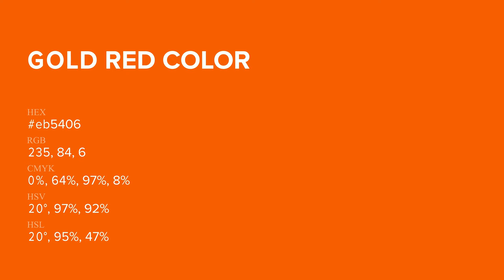Gold Red color eb5406 hex Cool Red color eb5406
What color is Gold Red ? eb5406 hex, Cool Red color eb5406

Hex eb5406 Color Code is also known as Gold Red color

Hex eb5406 Color code in RGB color code model is created after adding 92.16% red color, 32.94% green color and 2.35% blue color.
Hex eb5406 Color code in CMYK color (process color) code model is generated after subtraction of 0% cyan, 64% magenta, 97% yellow, 08% black.